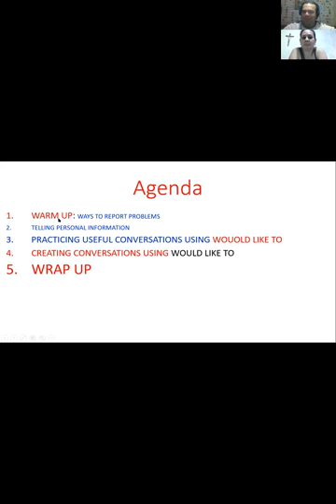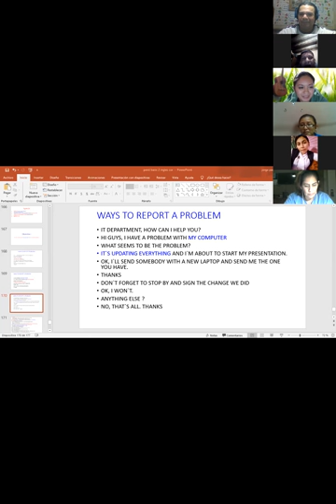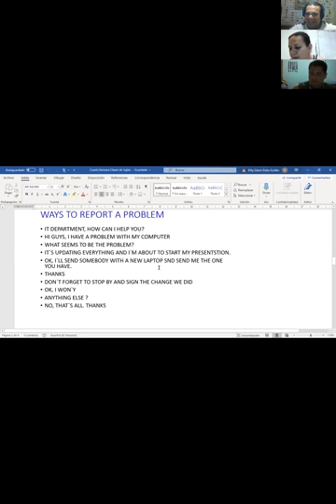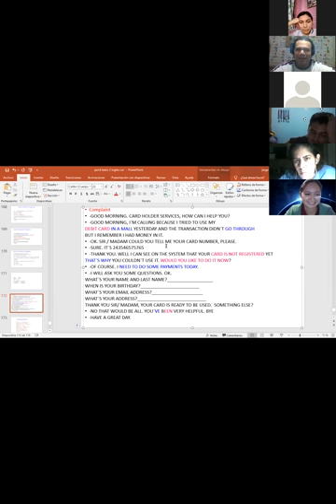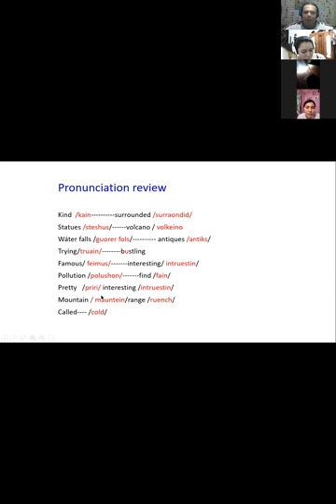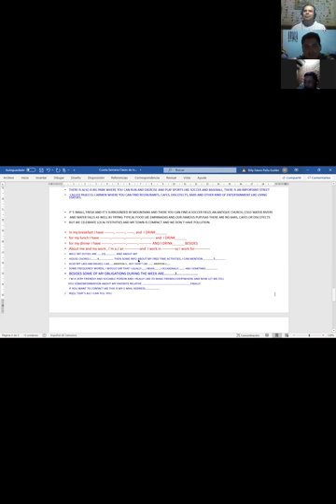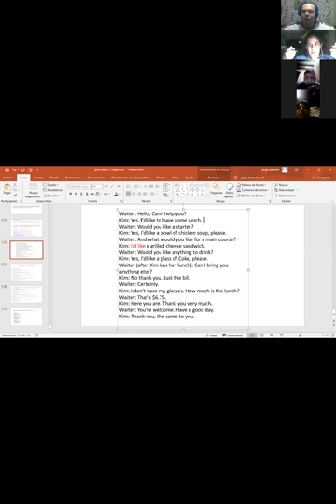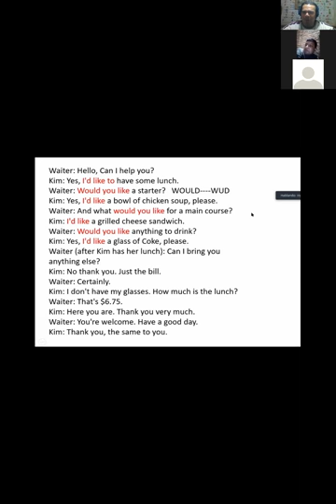Ingles Corporativo-Videoconferencia #17 How to use would like to...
PRCTICING CONVERSATIONS USING WOULD LIKE TO AND REVIEW ABOUT PREVIOUS CLASS.